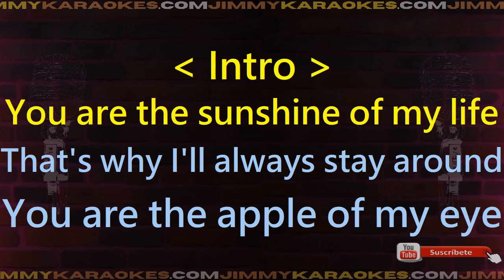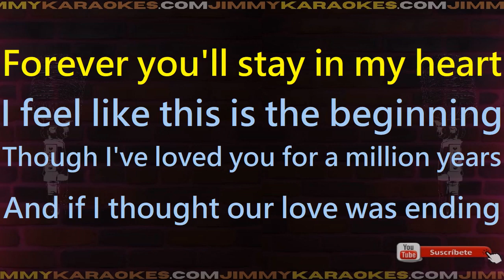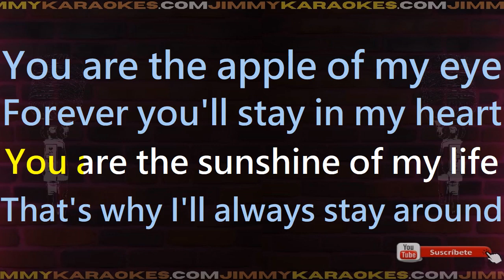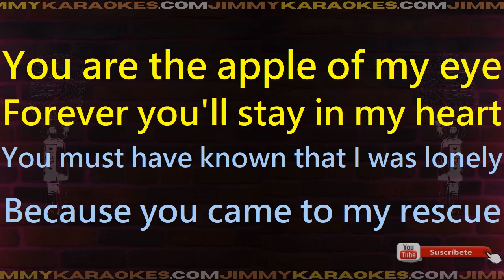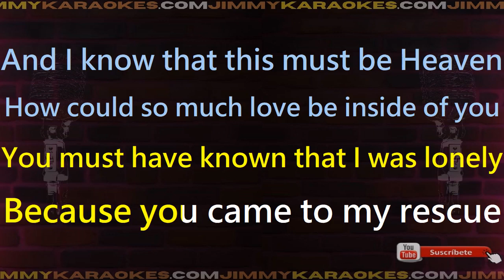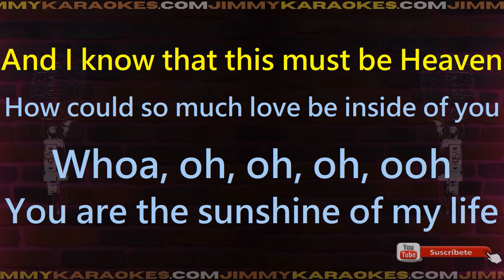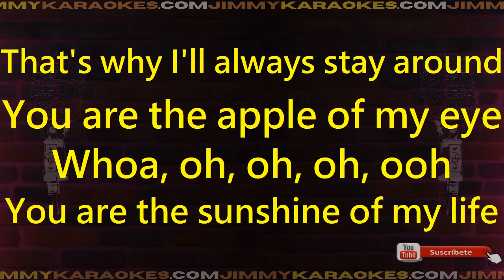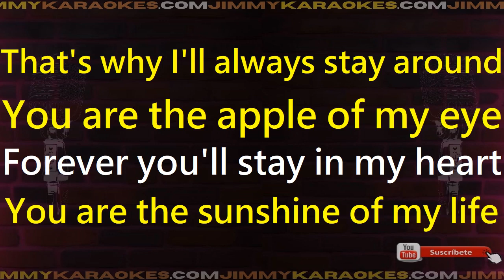Stevie Wonder You are the sunshine of my life Karaoke